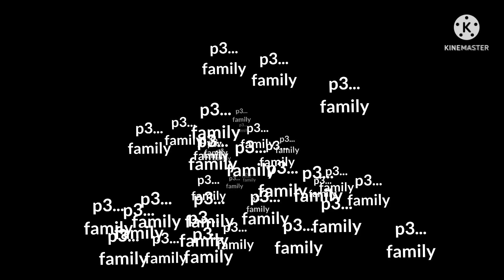എന്‍െറ നാട്ടിലെ പൂരം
Pooram